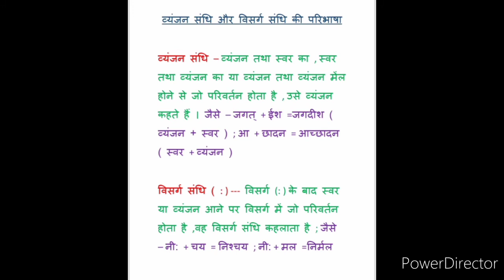व्यंजन और विसर्ग संधि की परिभाषा और उदाहरण | (vyanja aur visarg sandhi ki paribhasha aur udaharan)